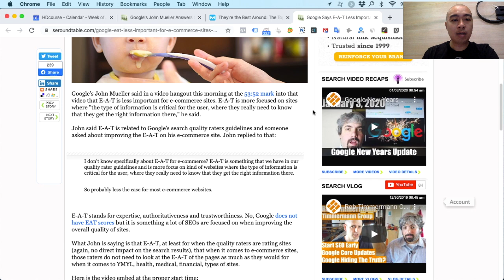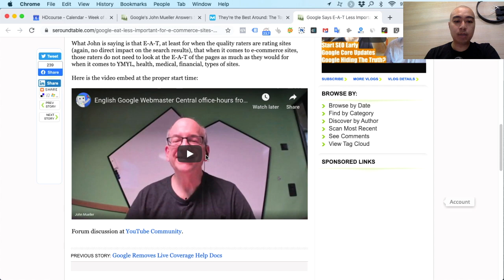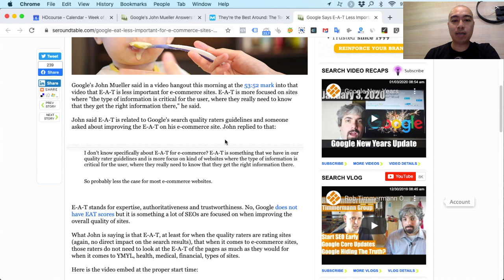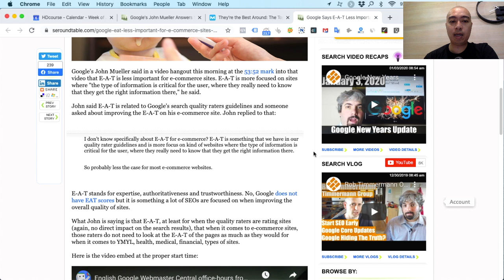網店 SEO 於 Google 網頁排序方式與 EAT (專業性、權威性、信任度) 的關連性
Google 網頁排序方式

剛看了一篇關於 EAT (專業性、權威性、信任度) 的文章。

2019 年 Google 已經不停講內容裡的這幾個重要元素，配合關鍵字，會影響排名。

可是現在對網店有個好消息，就是 EAT 對他們不是非常重要，但也不是不重要。

網店的 EAT (專業性、權威性、信任度)

John Mueller (一位經常替 Google 解答關於 webmaster tools / SEO / 搜尋引擎相關問題的人) 曾經在一個視訊中說 EAT 對網店不是太重要，不知道是否因為產品 (如iPhone) 規格都是一樣的。

EAT 對網店的突圍方法

不過我覺得，既然 EAT 對網店不太重要，也就是說大家一樣都是電商，在 Google 搜尋引擎的排名理應不相上下，那才反而要找。

並不是在產品規格的頁面上做，而是寫一些內容關於產品資訊、比較和產品特性，就像寫 blog 分享那樣，這樣才能在眾多對手中突出自己。

在搜尋引擎裡的排名爭取高位，內容贏了以後，就可以將對產品有興趣的用家指向自己產品頁面，這個做法較合理有效去爭取流量，大家可以試試。

我們下次見！